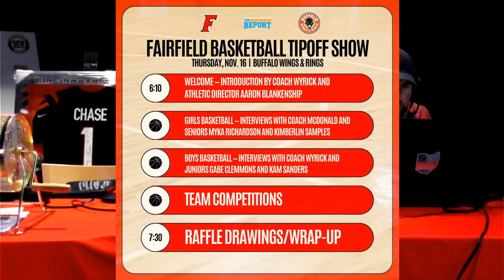2023 Fairfield Basketball Tip-off Show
2023 Fairfield Basketball Tip-off Show